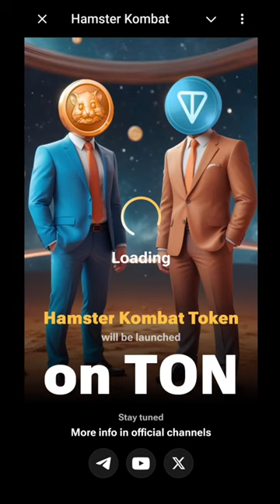5 July Hamster Kombat Daily Cipher Code